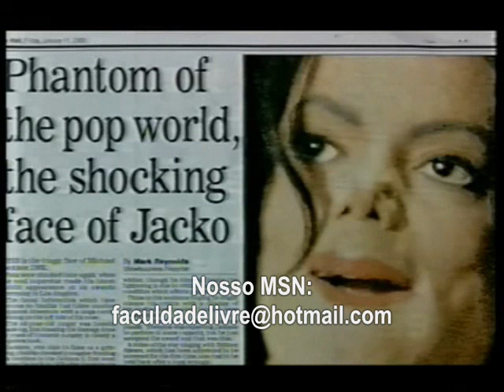Michael Jackson WITHOUT Plastic Surgery